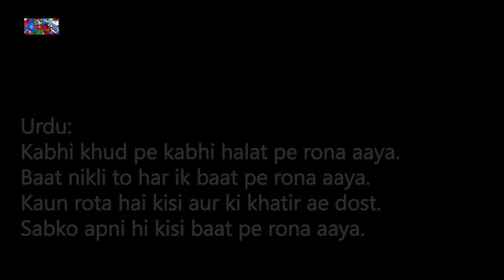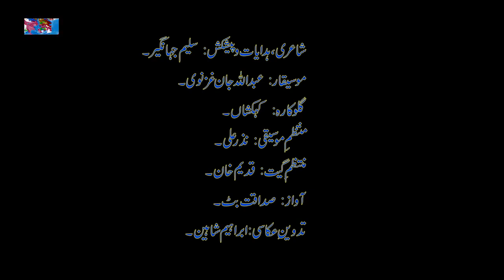Brhavi Song | Gae Tene a Kabhi Khud Pe Kehkashan Khan | Brahvi Songs Balochistan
Sahir Sahib’s famous lyric sung by many singers. I lyrically translated it into Brahvi language. I followed Samita Rao Je ie in only two poetic verses. I am very thankful to the composer, Abdullah Jan Ghaznavi Sahib who made the singer sing the said Raag and the song. In my opinion  Raag voices like Sa Re Ga  Ma Pa Dha Ni Sa, are pure Brahvi meaning full words and Brahvi is the mother tongue of Pakistani languages.